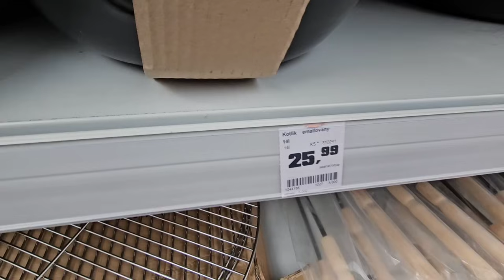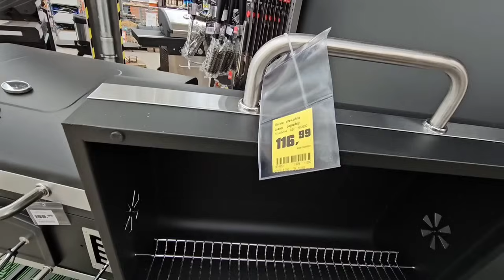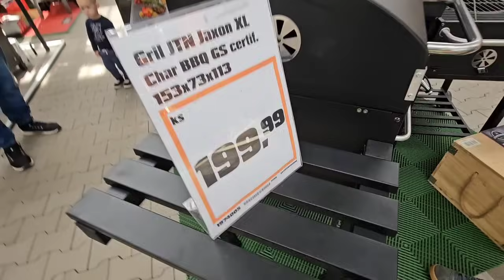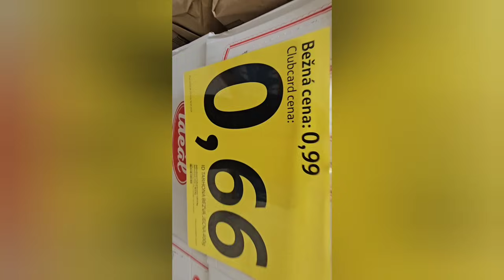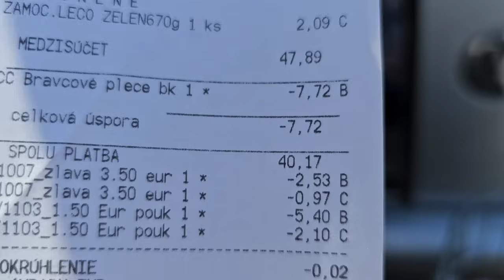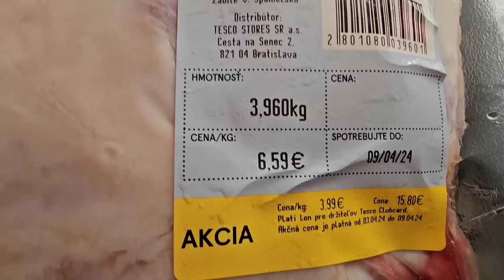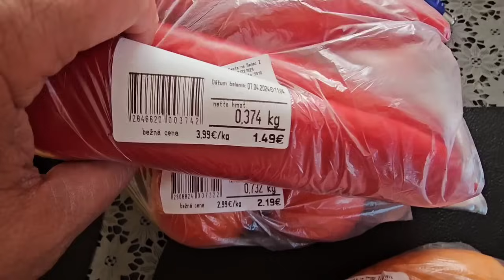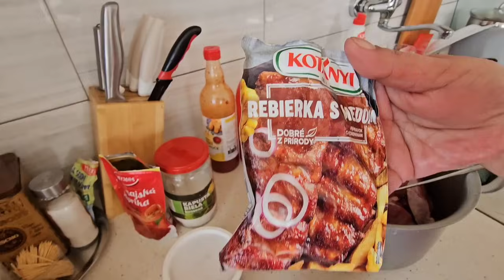Grilovanie a varenie kotlíkového guláša na dvore.